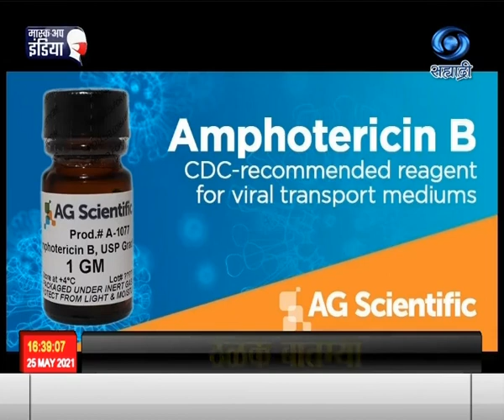ॲम्फोटेरेसीन बी इंजेक्शन उपलब्ध होण्यासाठी राज्य शासनानं जागतिक निविदा काढली- राजेश टोपे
राज्यात म्युकरमायकोसीसच्या रुग्णांची संख्या वाढत असून या आजारावरील उपचारासाठी आवश्यक असलेले ॲम्फोटेरेसीन बी इंजेक्शन उपलब्ध होण्यासाठी राज्य शासनानं  जागतिक निविदा काढली आहे. त्यामाध्यमातून साधारणत: जूनच्या पहिल्या आठवडयात या इंजेक्शनच्या ६० हजार कुप्या आंतरराष्ट्रीय स्तरावरून थेट महाराष्ट्रात दाखल होतील, अशी माहिती आरोग्यमंत्री राजेश टोपे यांनी आज दिली.
    मंत्रालयात आज उपमुख्यमंत्री अजित पवार यांच्या अध्यक्षतेखाली कोरोना आणि म्युकरमायकोसीस आजाराबाबतच्या उपाययोजनांचा आढावा घेण्यात आला. त्यानंतर माध्यमांना माहिती देतांना ते बोलत होते,.
 महाराष्ट्रात सध्या म्युकरमायकोसीसचे २ हजार २४५ रुग्ण आहेत. म्युकरमायकोसीस या आजाराला महाराष्ट्र सरकारनं  नोटीफाईबल डिसीस् म्हणून घोषीत केलं आहे. त्यामुळे प्रत्येक रुग्णाची नोंद घेतली जाणार आहे. महात्मा जोतिबा फुले जनआरोग्य योजनेंतर्गत म्युकरमायकोसीच्या रुग्णांवर मोफत उपचार करण्याचा निर्णय यापूर्वीच घेतला असून त्यासाठी राज्यभरात १३१ रुग्णालये अधिसूचित  करण्यात आली आहेत. त्यामध्ये प्रत्येक जिल्ह्याचा समावेश आहे, असं त्यांनी सांगितलं.
          ग्रामीण भागात आशा स्वयंसेविका आरोग्य विभागाचा कणा म्हणून ओळखल्या जातात. ग्रामीण भागातील कोरोनाची साथ रोखतानाच आता आशा स्वयंसेविकांना रॅपीड ॲण्टीजेन चाचणी आणि स्वयंनिदान चाचणी करण्याचे प्रशिक्षण देण्यात येणार असल्याचं त्यांनी सांगितलं.
           राज्याच्या सरासरी पॉझीटिव्हीटी दरापेक्षा १८ जिल्ह्यांतील पॉझीटिव्हीटी दर जास्त आहे त्या जिल्ह्यात  गृह अलगीकरण  बंद करून कोविड केअर सेंटरमध्ये अलगीकरणाची सुविधा निर्माण करण्याची सूचना देण्यात आली  आहे. अशी माहिती टोपे यांनी दिली.
   लसीसाठी काढण्यात आलेल्या जागतिक निविदेला कोणत्याच राज्याला प्रतिसाद मिळालेला नाही त्यामुळे केंद्र सरकारनेच लसीच्या आयातीचं धोरण ठरवावं आणि जागतिक निविदा काढून राज्यांना लस पुरवावी अशी मागणी राजेश टोपे यांनी पत्रकारांशी बोलताना दिली.